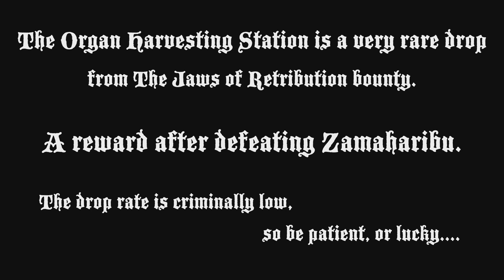Unlocking Organ Harvesting Station Furniture from Zamaharibu Jaws of Retribution in Skull and Bones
The Organ Harvesting Furniture is a random drop from Jaws of Retribution reward chest from defeating Zamaharibu in Skull and Bones.
It is a random drop. It took me well over 20 attempts. You may be luckier.

Effects
    Increased Rocket Damage by 5% for every 20% of Hull Health missing on player’s ship
    Increased Secondary Damage of Rocket by 10%
    Reduced Reload Time of Rocket by 5%

00:00 intro
00:15 Jaws of Retribution bounty
00:44 victory
01:08 Furniture unlock
02:00 furniture stats

Skull and Bones is an action-adventure video game developed by Ubisoft Singapore and published by Ubisoft. The game is set to be released in February 2024 for PlayStation 5, Xbox Series X/S, Amazon Luna, and Microsoft Windows. A version for Google Stadia was planned before the service's shutdown